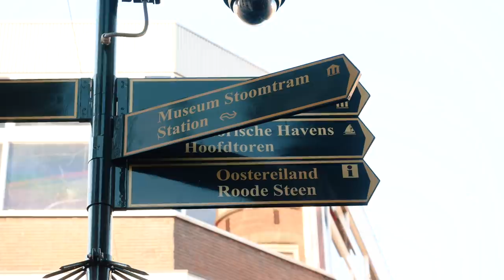Хорн: тихая голландская идиллия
Провинциальная Голландия в лице города Хорн со всеми её атрибутами: гавань, историческая застройка, пешеходные улицы, каналы. Мы точно не в сказке?

Хорн — небольшой городок на берегу бывшего залива Зёйдерзе. Хорн никогда не играл заметной роли ни в мировой, ни в нидерландской истории, и, может быть, именно поэтому здесь так хорошо сохранилась историческая застройка. Будете в Нидерландах — обязательно посетите городок.